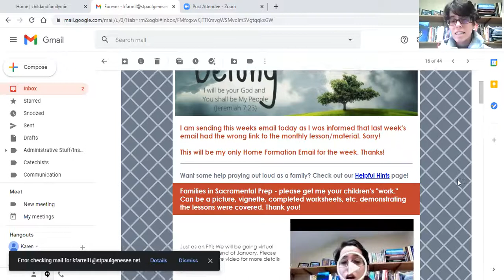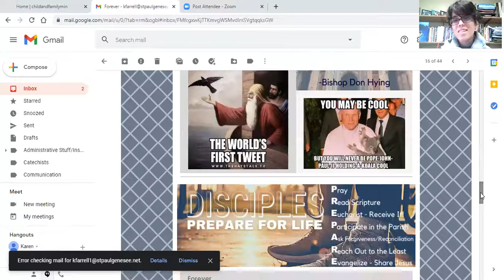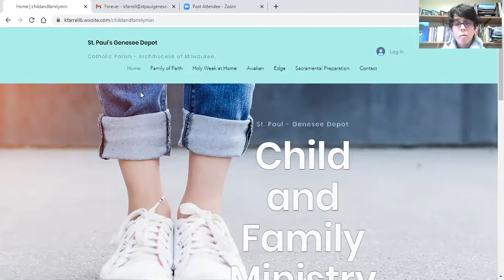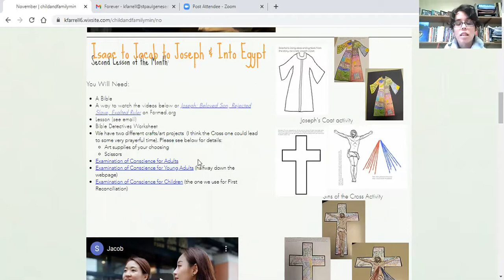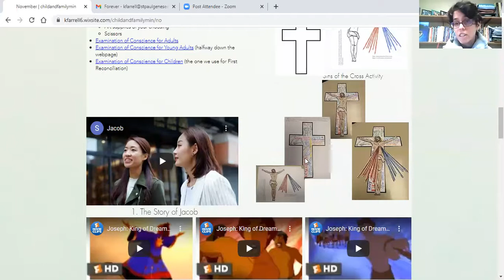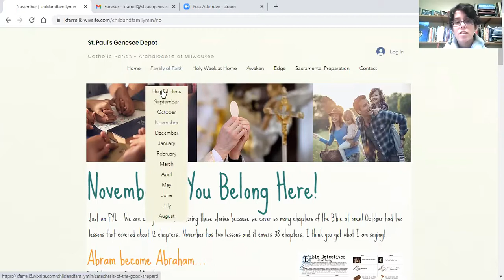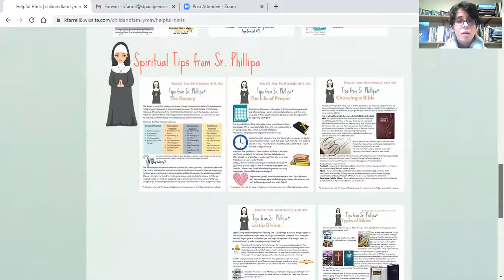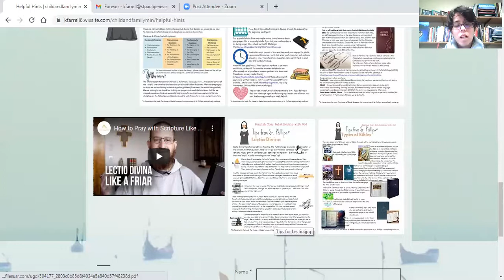Family Program Virtual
This video goes over the information needed for Family Program at home.